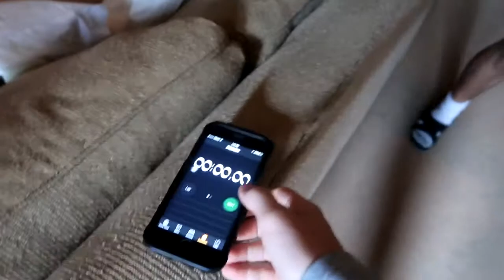Taking Trick Shots to the Next Level Compilation 2018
These guys have some creative ideas for trick shots. They pull most of them off first try and are quite impressive with some of the hard shots they land.

Ultimate Prank Kit $30
10 piece fake outlet sticker $10
Remote Controlled Cockroach$15
Shock Pen $4
Exploding Golf Ball 3 pack $10